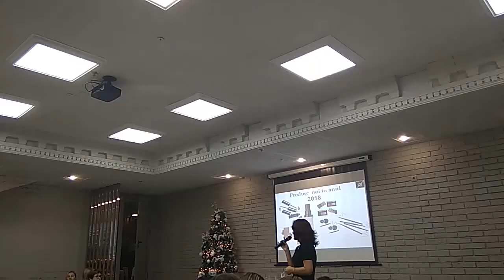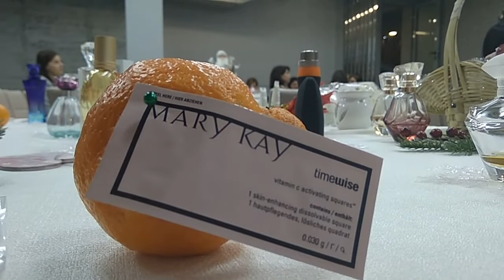Mary Kay Moldova#veronika sandul PETRECERE LA MARY KAY MOLDOVA!!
party marykay PETRECERE LA MARY KAY MOLDOVA!!O petrecere deosebita cu Compania Mary Kay Moldova la finele Anului...Si la Anul care vine sa traim in fericire?Casa plina de iubire?Punga plina de multi bani?Sanatate /La multu An!